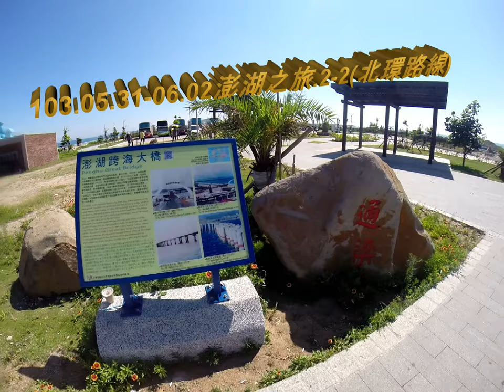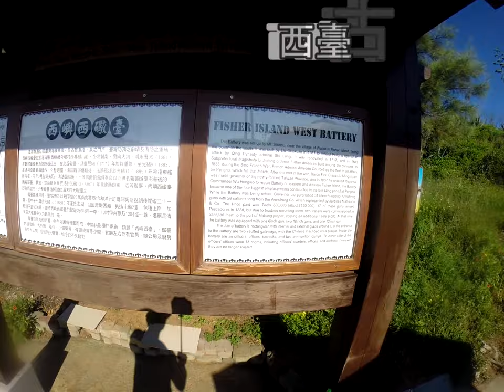103澎湖之旅 2北環路線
旅行社的固定走法...但不失為一個快速認識澎湖的方法之一